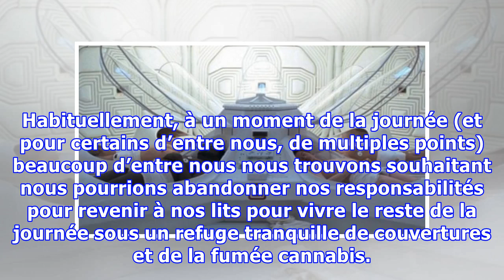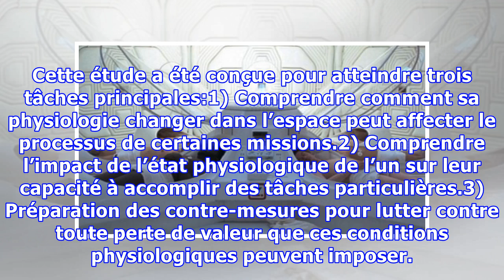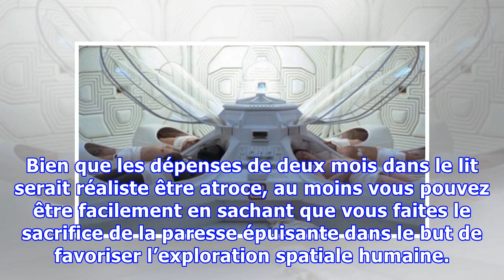LA NASA VA VOUS PAYER 18,000$ POUR RESTER DANS UN LIT ET RESPIRER DU CANNABIS PENDANT 70 JOURS CONS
LA NASA VA VOUS PAYER 18,000$ POUR RESTER DANS UN LIT ET RESPIRER DU CANNABIS PENDANT 70 JOURS CONSÉCUTIFS !
Habituellement, à un moment de la journée (et pour certains d’entre nous, de multiples points) beaucoup d’entre nous nous trouvons souhaitant nous pourrions abandonner nos responsabilités pour revenir à nos lits pour vivre le reste de la journée sous un refuge tranquille de couvertures et de la fumée cannabis. En dépit de la culpabilité de la paresse chronique, une journée au lit sonne sacrément r...